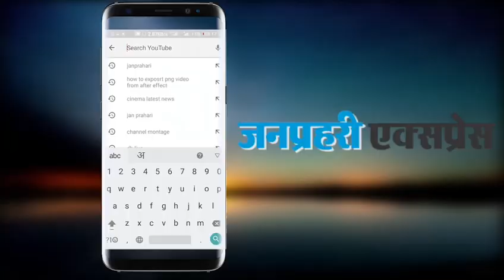Bachchhan Pandey: ट्रेलर रिलीज से पहले कुछ ने फिल्म को कहा हिट तो कुछ कर रहे बायकॉट की मांग